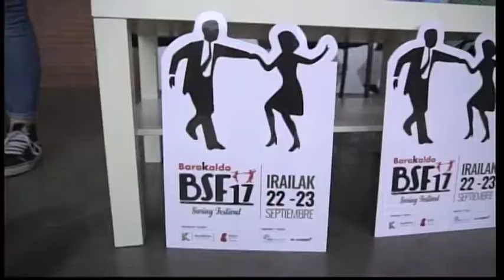JOSEBA SOLOZABAL ENTREVISTA A TRICICLE